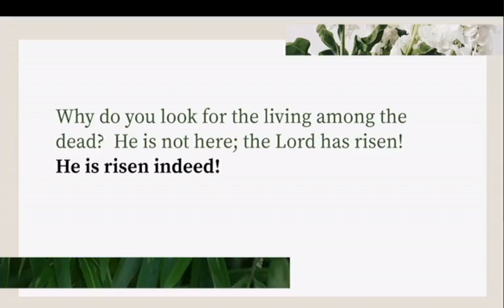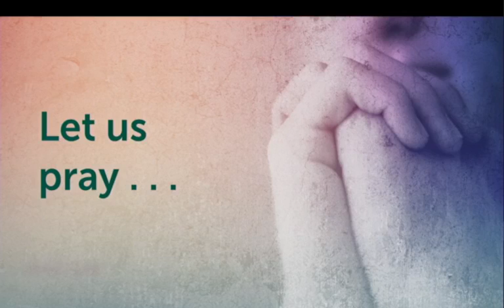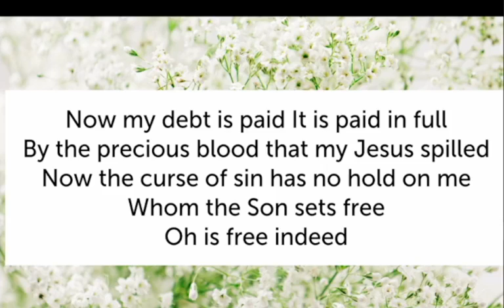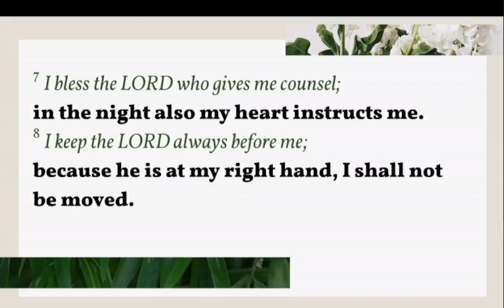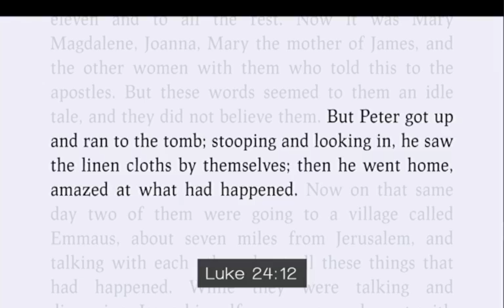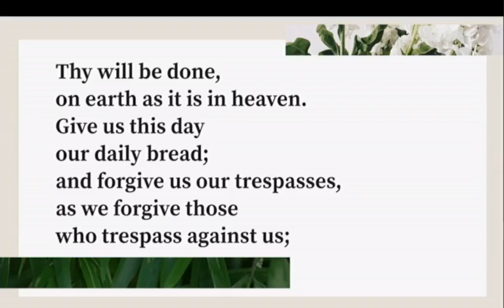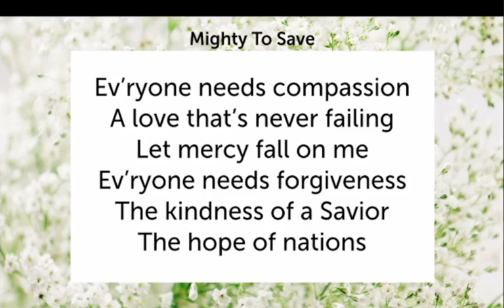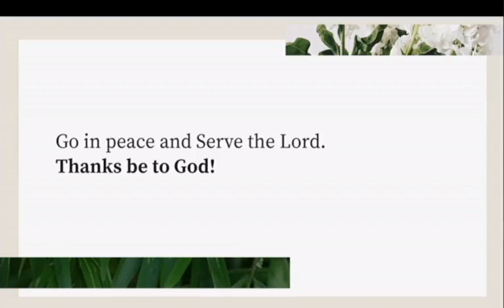Easter Sunday 4-17-2022